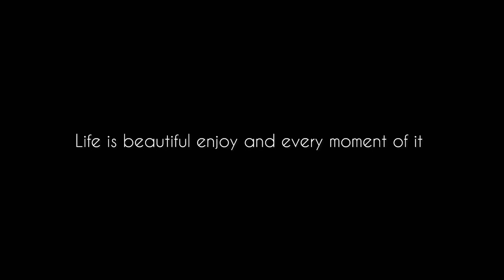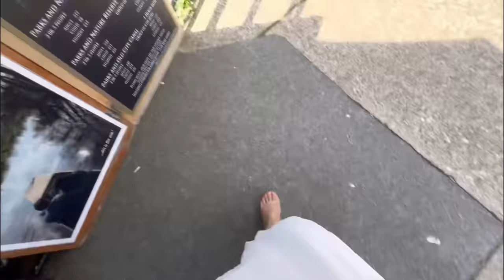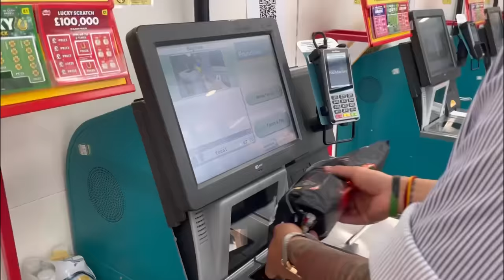A beautiful day in Canterbury || affordable day trip from Folkestone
Day out with my husband! It’s quality time with him ❤️